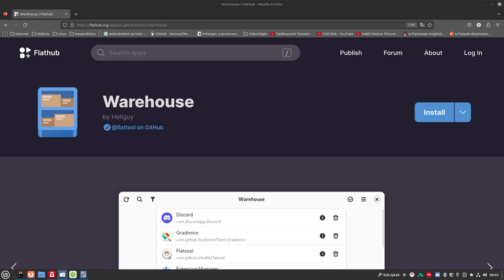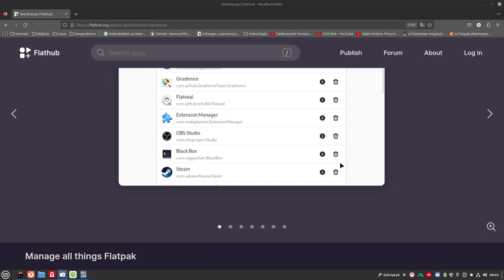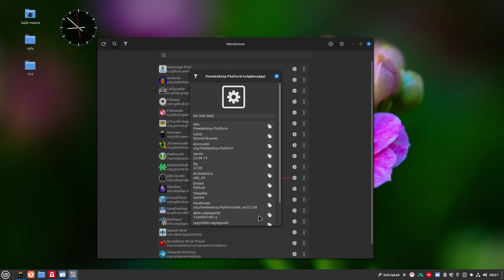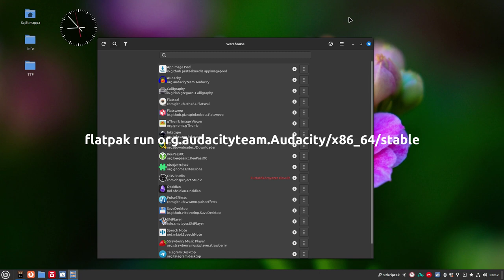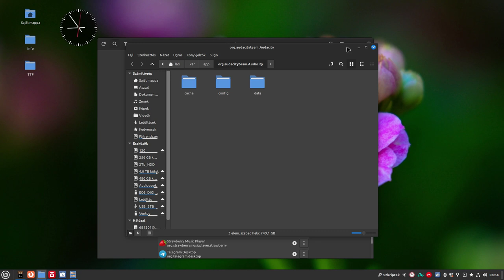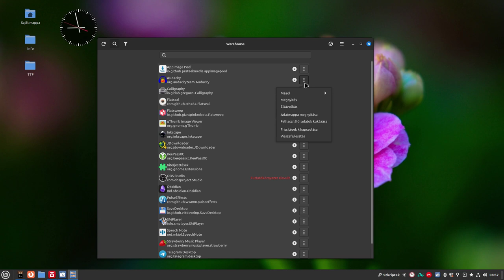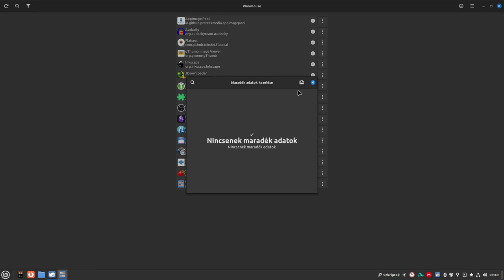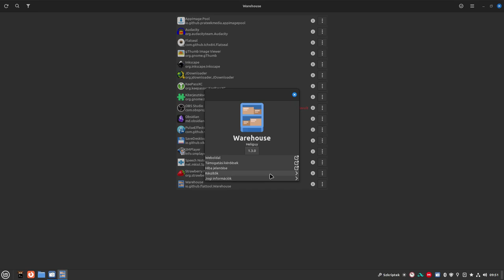Flatpak csomagok kezelése egyszerűen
Frissítés letiltása, takarítás, privát adatok törlése, downgrade Flatpak csomagoknál? Ezt adja ez a program.